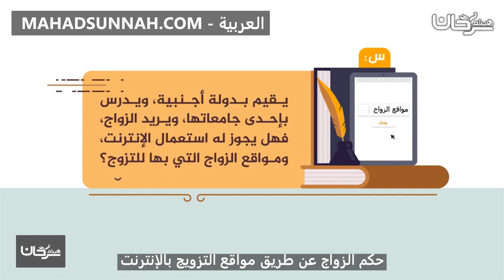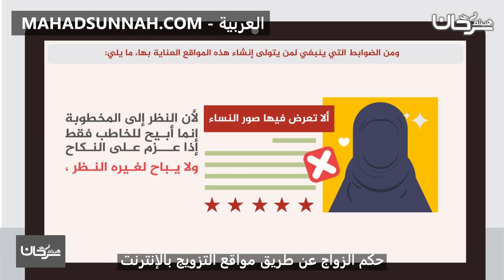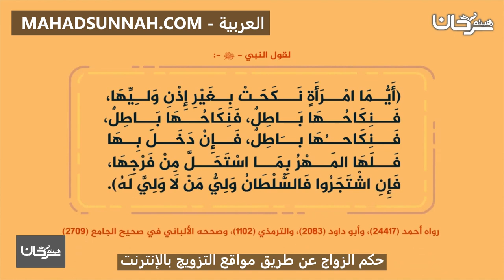حكم الزواج عن طريق مواقع التزويج بالإنترنت